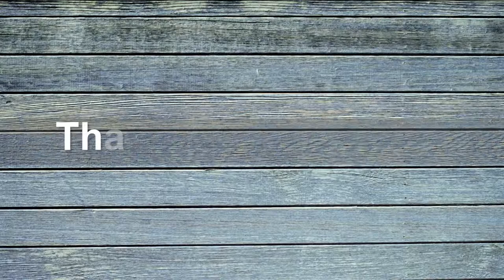vlog#3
和朋友一起就是开心
LSE 半日游 + 吃吃吃 逛逛逛